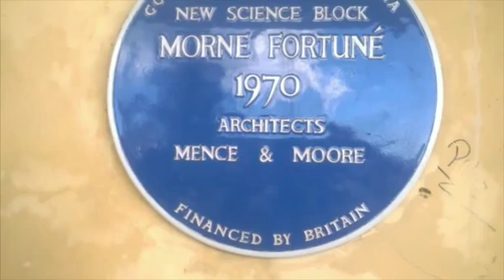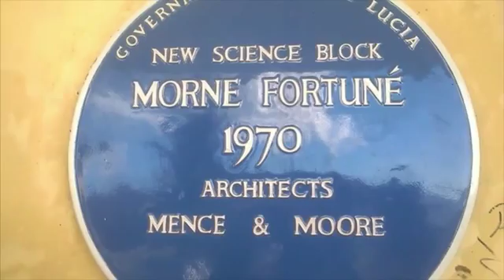Block Video (Trap Gang) [ Prod. By Zingal Yute Entertainment ]